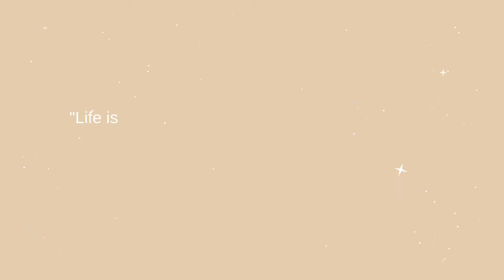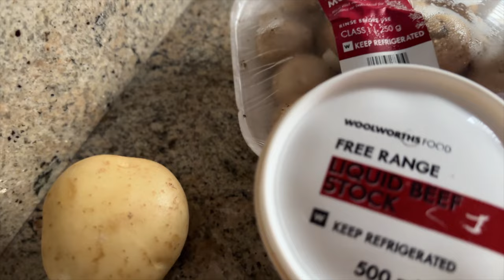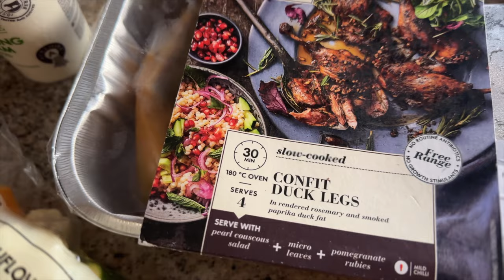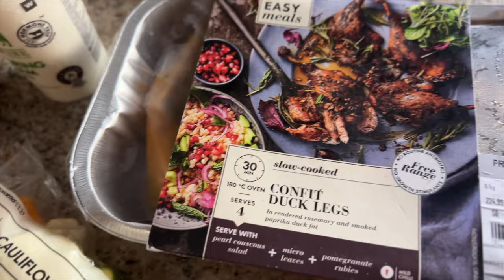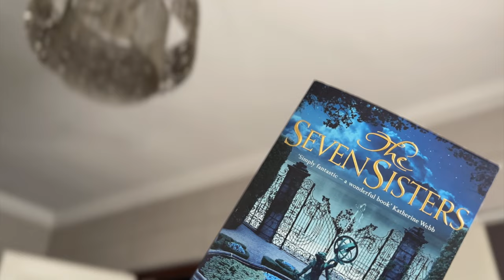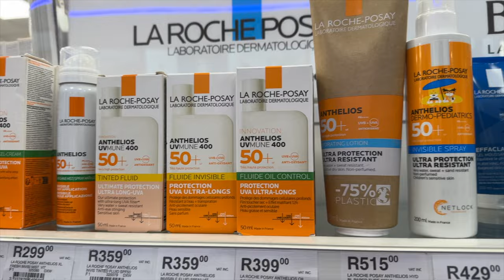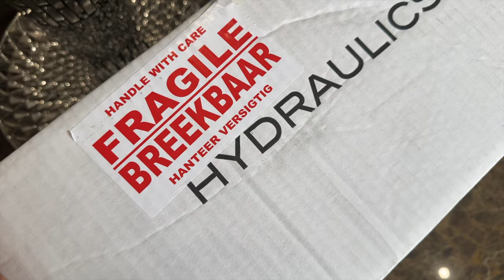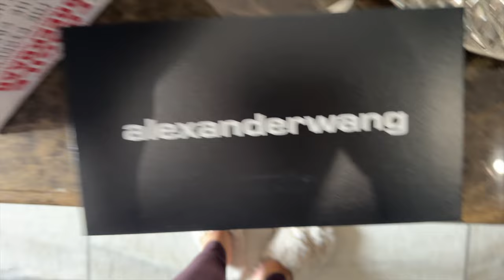romanticisinglifelately: spending time with family, luxury unboxing, buying new skincare and more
OPEN ME✨

Hey guys, it's the Consistent Queen back again with another video ❤️. For this video I shared a few days in my life. Life truly is a beautiful journey and every day is a new opportunity to create something amazing.

FAQ:
Camera: Canon EOS M50 MarkII
Lighting: 18" Ringlight & Natural Lighting
Editing Software: Final Cut Pro